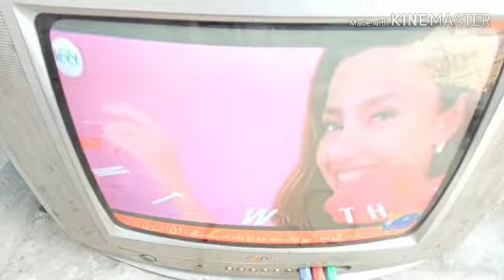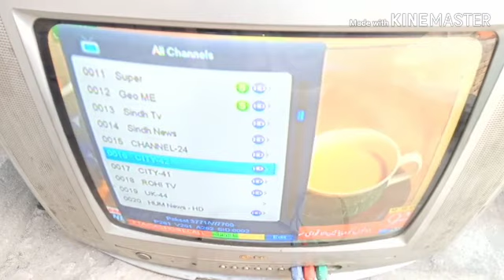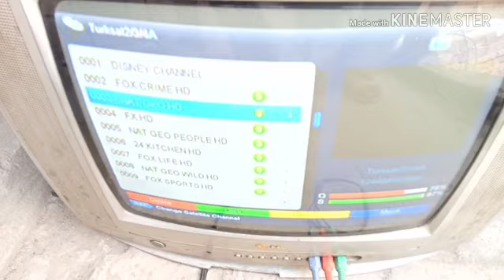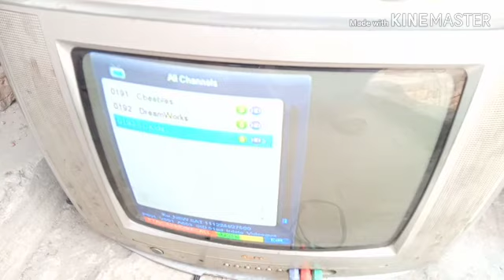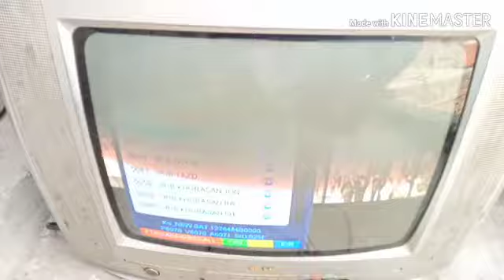How to set Paksat 38e side Lnb turksat 42e badrsat 26e ku on 6 feet dish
badrsat 26
turksat 42

easy tp 26e. 11881H27500
38e 3737V14400
42e. 10964V14170
assalam walekum doston bhai aaj aapko is video mein bataya jaega ki aap paksat38 ke sath side lnb kis tarah set kar sakte hain turksat 42 two brothers at 26 degree east easily set Ho jaati hai Jo ke pure Pakistan mein 5 feet per bahut sari chal jaati hai hi School karne ka bahut hi aasan tarika yah hai ki aap pehle centre mein c band lnb kok set kar len aur Baki side mein aap isko laga len to aapke pass side wali lnb bahut easily track Ho jaayengi bahut shukriya Mera YouTube channel dekhne ka usama dish fitter
Turksat 42
Badrsat 26